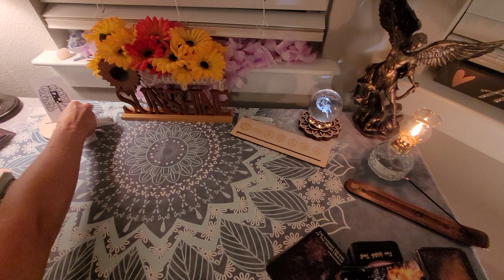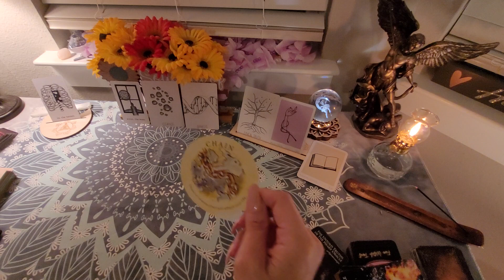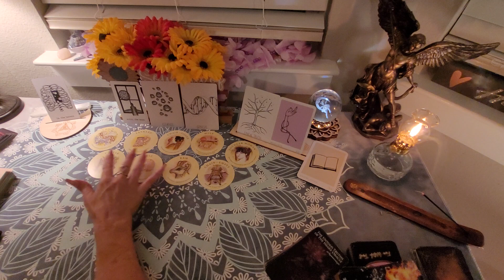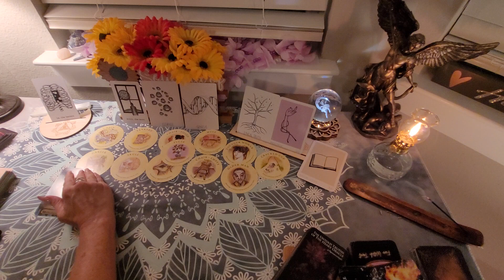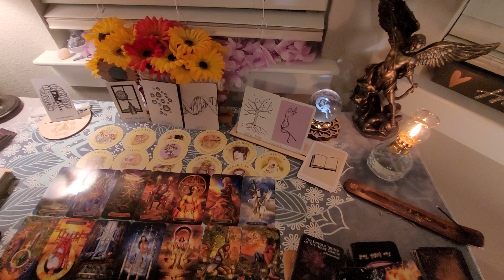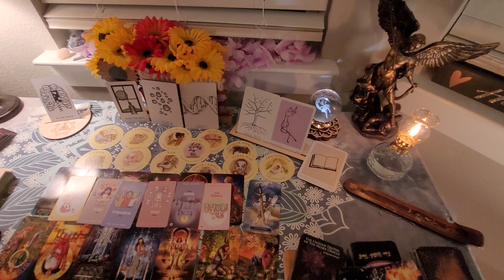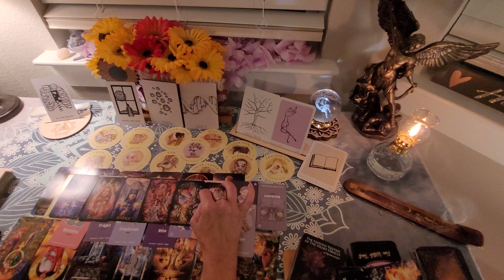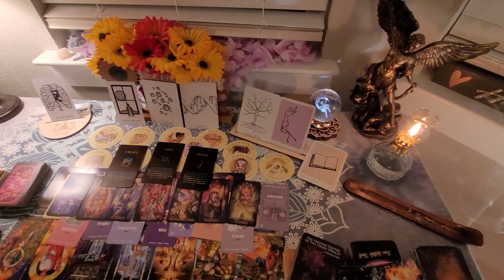Difficult dark night of the soul for someone- Justice being served HEAVILY to aggressive person/ppl